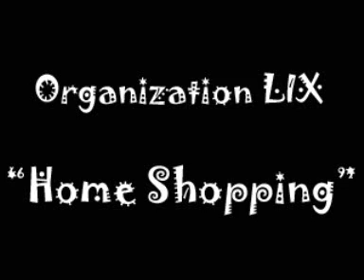Organization LIX "Home Shopping"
"Xigbar discovers the Home Shopping Network and the love of his life."

Written by Orin & Schala
Edited by Orin

Starring:
Hyphy as Sniper
Tyger as Xemnas
Sciguy as Xaldin
Hyphy as Xigbar
Schala as Home Shopping Lady/"Kiki"
Orin as Carol
TagDaze as Saix

Based on characters from Kingdom Hearts II, copyrighted by Disney/Square Enix